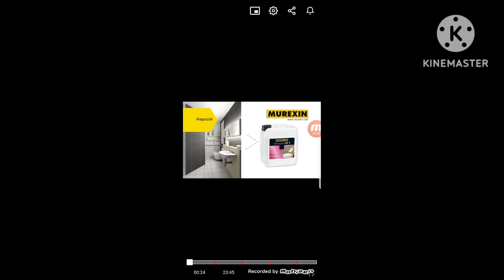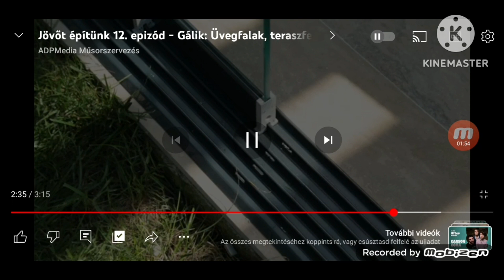Álomépitők 6 Adás (2023)